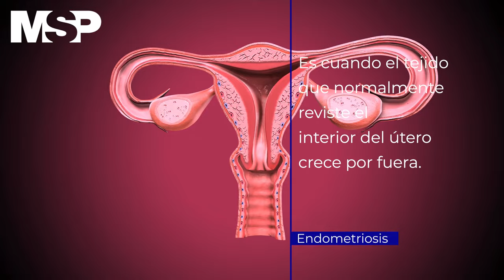Relación entre el dolor abdominal y endometriosis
MSPGinecología I Endometriosis: la condición que hace que los dolores menstruales sean más fuertes de lo normal. El dolor abdominal afecta a una importante cantidad de mujeres, pero no todas prestan atención a este síntoma relacionado con la endometriosis, pues aunque muchas tienen cólicos durante sus períodos menstruales, las mujeres con endometriosis suelen describir un dolor menstrual que es mucho peor de lo habitual. Conoce más en la siguiente cápsula informativa.